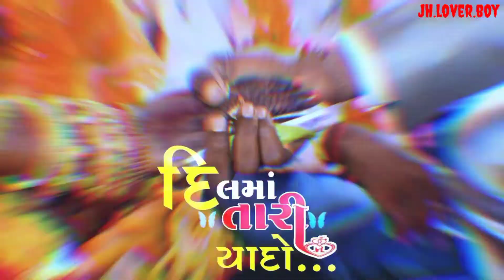Kere madsho tame gya ne jamanno thayo shots JHloverboy કરે મળશો તમે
Kere madsho tame gya ne jamanno thayo shots JH.lover.boy કરે મળશો તમે
edit kingmatsr

edit..boy.JH.Lover boy

My chenal JH Lover boy

Naresh Thakor song status video gujarati

love song status gujarati